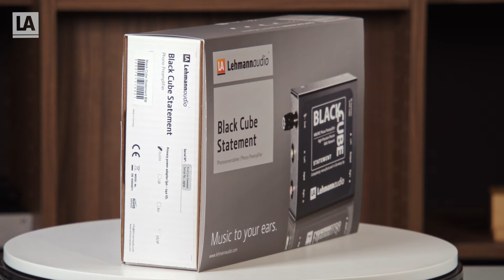DE P(r)odcast - Black Cube Statement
Umfassende Beschreibung des Black Cube Statement Phonovorverstärkers